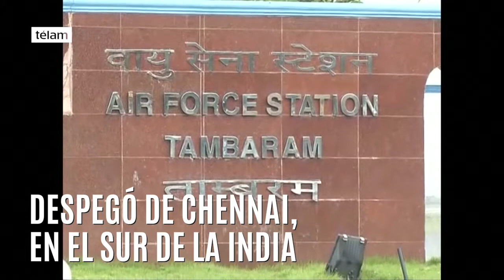El Ejército indio amplía búsqueda del avión desaparecido pese al mal tiempo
El Ejército indio amplió la búsqueda del avión militar desaparecido el viernes con 29 personas a bordo, a una área mayor a la zona donde se le perdió el rastro en el Océano Índico, en medio de condiciones meteorológicas y del estado del mar adversas, informó hoy a EFE una fuente oficial.
"La operación sigue en marcha pese a que las condiciones no son buenas y aunque representan un desafío, la búsqueda no va a parar", dijo a EFE el portavoz de las Fuerzas Aéreas de la India, el comandante Anupam Banerjee.
El portavoz indicó que el área de rastreo "es más amplia y es difícil" la labor de búsqueda, sin que por ahora se hayan encontrado restos del avión Antonov N-32 desaparecido desde el pasado viernes.
Banerjee señaló que la operación continuará sin que se haya fijado un plazo para darla por concluida.
Las labores se desarrollan bajo las inclemencias del monzón, con fuerte lluvia, mucha nubosidad y mar encrespada, según el último reporte del Ministerio de Defensa del país asiático.
A estas condiciones se añade la profundidad de la zona en que se perdió la pista al Antonov AN-32, que alcanza los 3.500 metros.
El ministro de Defensa indio, Manohar Parrikar, se trasladó ayer a Chennai, en el sur de la India, de donde despegó el avión, para supervisar la operación junto a mandos de las Fuerzas Armadas indias.
En estas tareas participan dieciséis barcos, trece aviones y cuatro helicópteros, según los últimos datos del Ejército indio.
El AN-32 había despegado hacia las 8:30 del viernes de la base aérea de Tambaram en Chennai en una salida de rutina y se perdió su rastro a unos 300 kilómetros al este de esta ciudad, cuando volaba a unos 7.000 metros de altura, según Defensa.
La aeronave tenía previsto aterrizar en la base aérea y naval de INS Utkrosh en Port Blair, capital del archipiélago Andamán y Nicobar, sobre las 11.45 hora local.
El avión llevaba a bordo seis miembros de la tripulación, quince de las Fuerzas Aéreas, el Ejército, la Marina y la Guardia Costera indias y ocho civiles que trabajan para las Fuerzas Armadas indias.
Los accidentes aéreos son comunes entre la flota militar del país asiático, que incluye alrededor de un centenar de unidades del avión desaparecido, de fabricación rusa.
En el accidente más grave de los últimos años, los diez ocupantes de un avión de las Fuerzas de Seguridad de Fronteras indias (BSF, en inglés) murieron el pasado diciembre al estrellarse la aeronave en Nueva Delhi.
Andamán y Nicobar es un remoto archipiélago indio cercano a las costas de Indonesia y Myanmar.